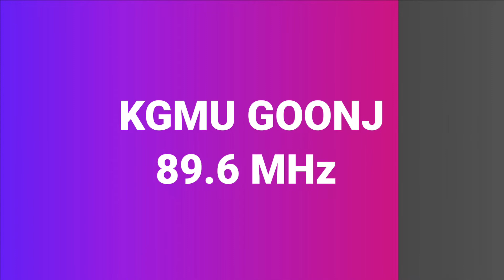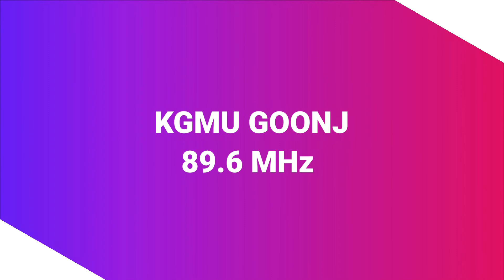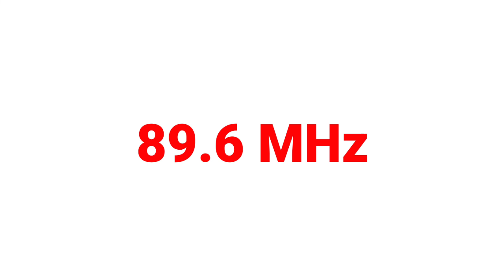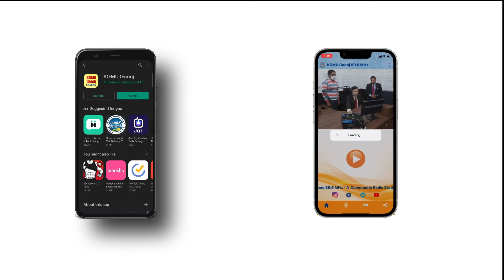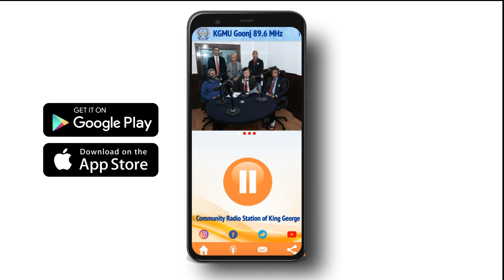Checkup - Information & Awareness | Dr. Atin Singhai | KGMU Goonj 89.6 MHz | CRS